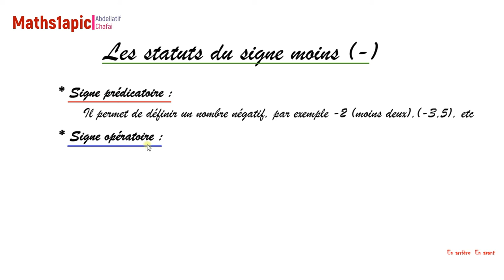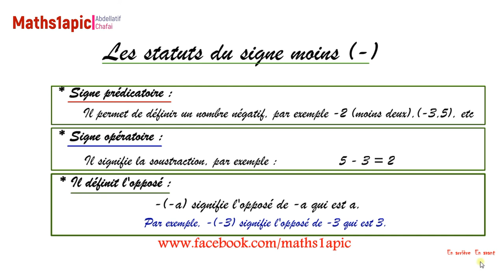statuts du signe moins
Dans cette vidéo, on rappelle les 3 statuts du signe moins en mathématiques.

Cette vidéo est tellement importante pour un collégien pour consolider son savoir mathématique.

Merci de la partager avec vos élèves, vos amis et vos collègues.